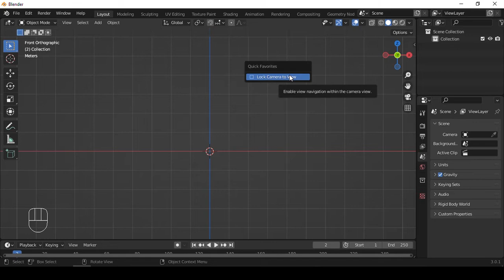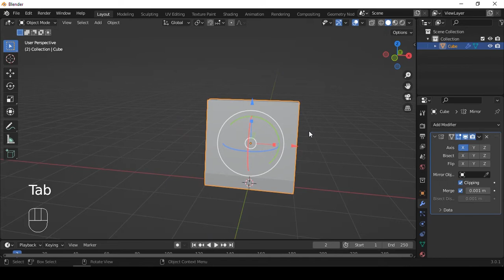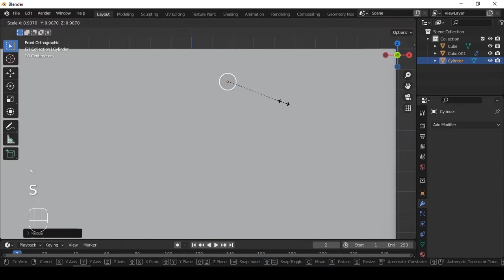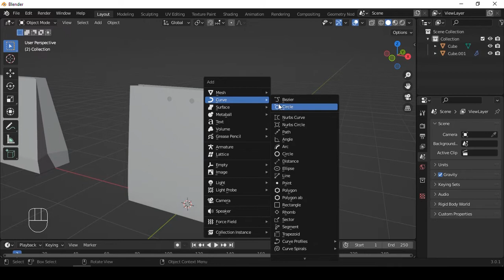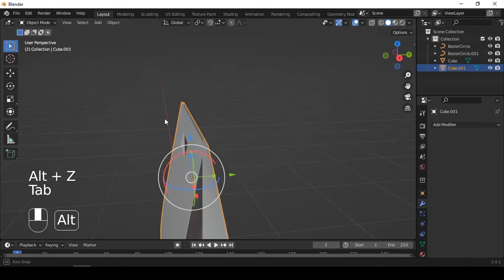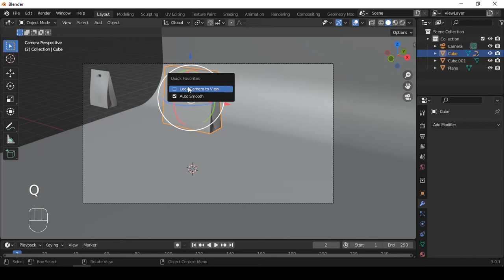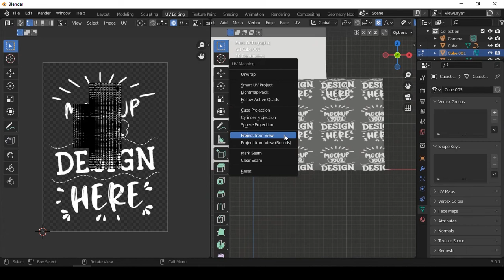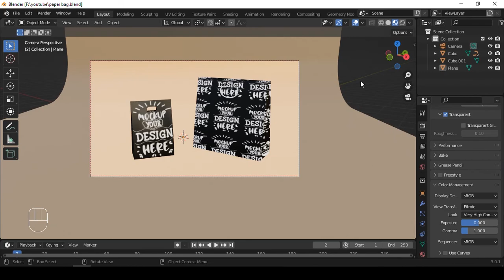Tutorial Blender Ke 151 : Membuat Paper Bag Di Blender 3.0.1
INFO PENTING!!